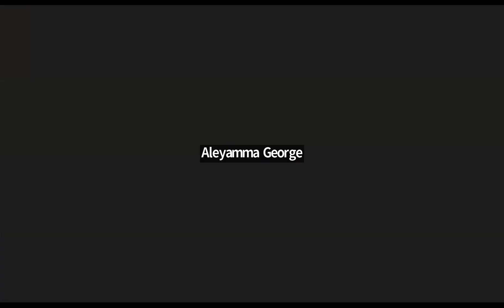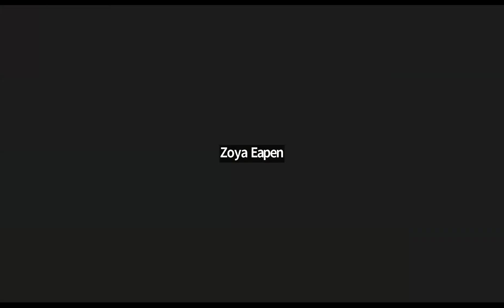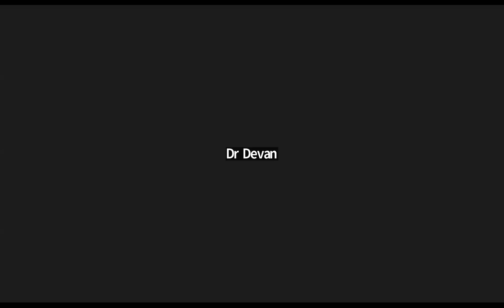എന്റെ ചികിത്സാനുഭവങ്ങൾ - ഡോ ടി.എൻ ശ്രീധര കുറുപ്പ് [IFPH] -1519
ഡോ ടി.എൻ ശ്രീധര കുറുപ്പ് *- എന്റെ ചികിത്സാനുഭവങ്ങൾ
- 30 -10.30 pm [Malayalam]